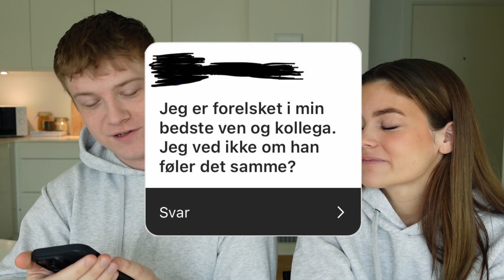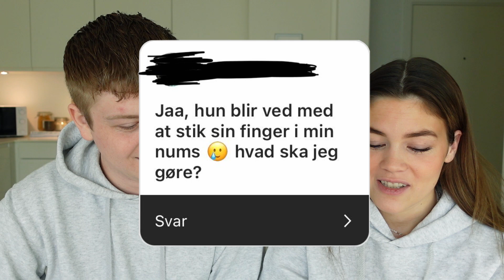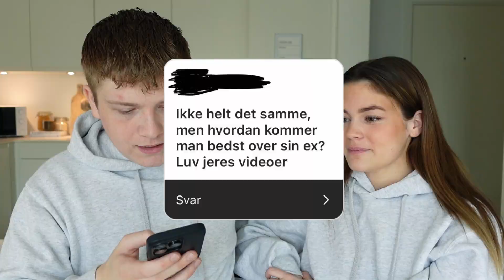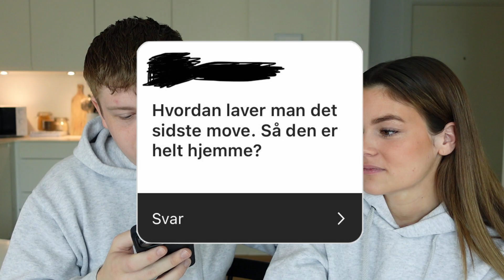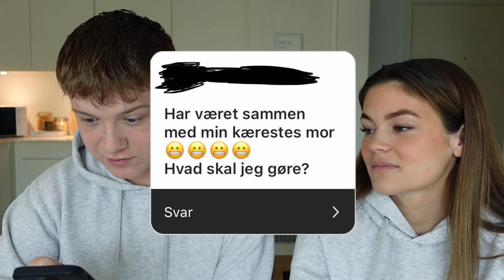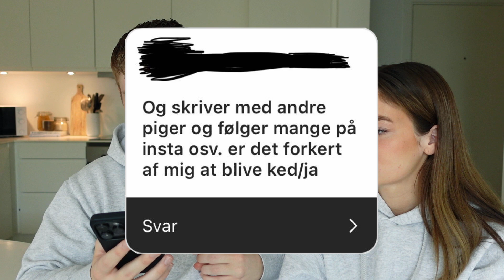TOBI & KAMILLA’s BREVKASSE (Uventet Drejning..)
Ja tak! Så blev det den bedste dag på ugen, søndag! Dagen hvor du kan læne dig tilbage og kun koncentrere dig om én ting, nemlig den nye video fra Tobi & Kamilla.. Altså os..
Fulde navn: Tobias Møller Jensen & Kamilla Kramer Andersen
Alder: 23 og 20 år
By: København